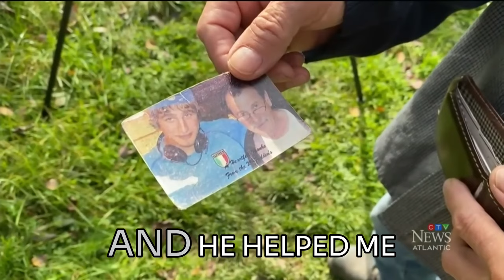Escape the City , Affordable Off Grid Home in the Country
A New Brunswick man - Living off the grid.

Solar Panels
Solar Generator
Off Grid Gear